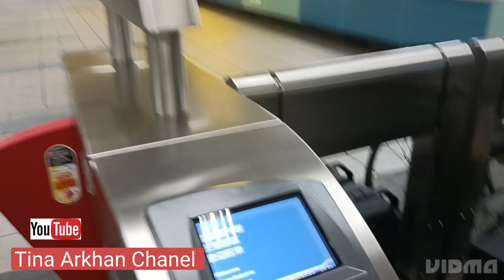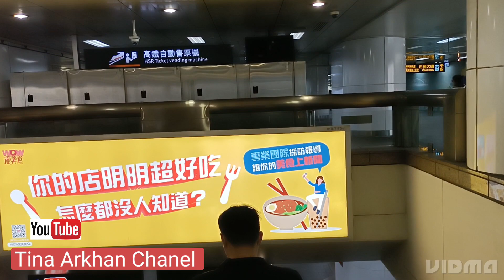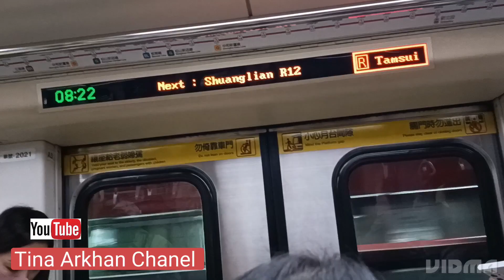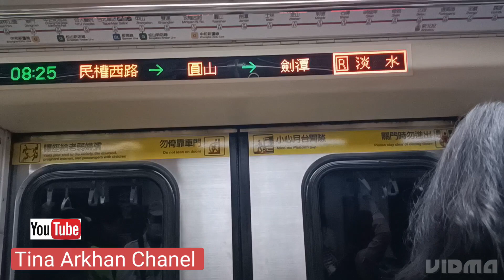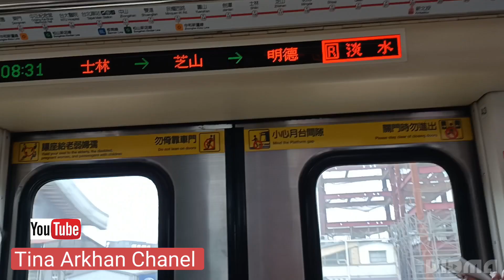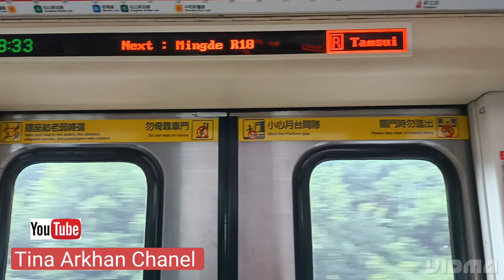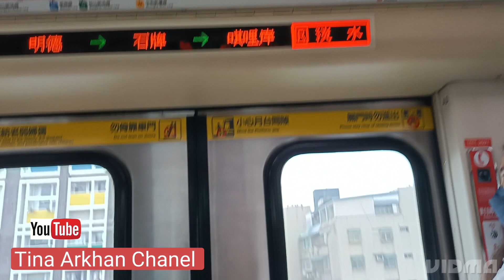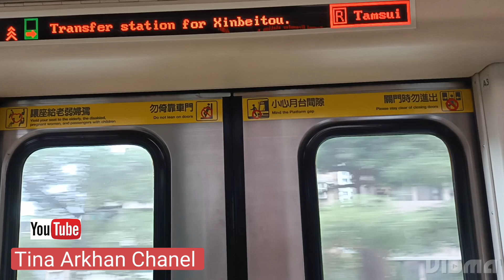Rute Zhongxiao Xinsheng To Tamsue dengan MRT// Taiwan.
Rute Zhongxiao Xinsheng#Tamsui#MRT#Taipei Mainstation #